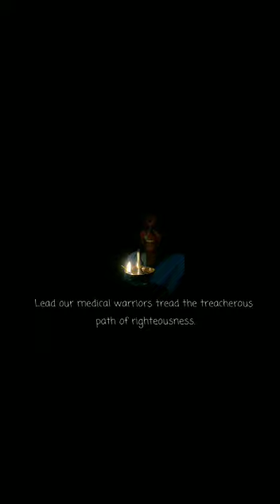SK doctors dance - covid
24 lady doctors of SK hospital , Trivandrum performed for a video,  after duty hours , without stepping out of their homes. This video was choreographed and edited by Dr. Kukku and Dr. Saranya (Anesthesiologists at SK Hospital). The video aims to spread the message of Unity amidst Adversity and prays for Almighty's guiding light to lead the way for all medical fraternity to perform their duty during this perilous period.
The cover song version of 'lokham muzhuvan sugham pakaraan' by ms sreya anna joseph is used .